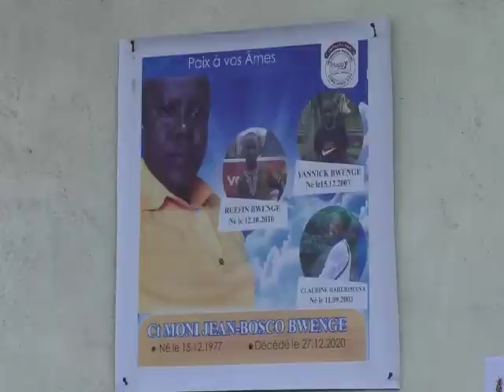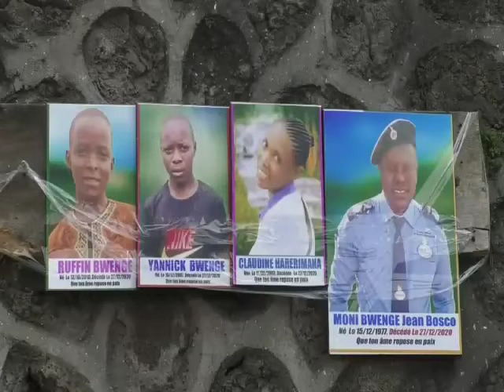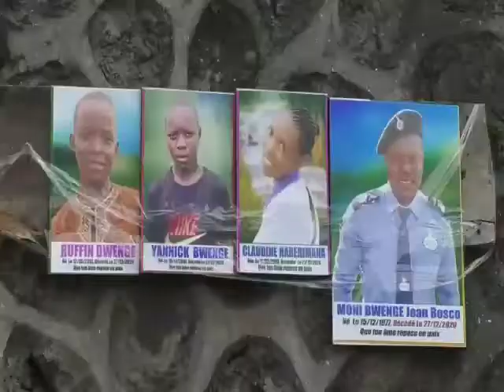*ASSISTANCE DU GOUVERNEMENT PROVINCIAL DU NORD-KIVU A LA FAMILLE VICTIME D'UN INCENDIE A GOMA.*